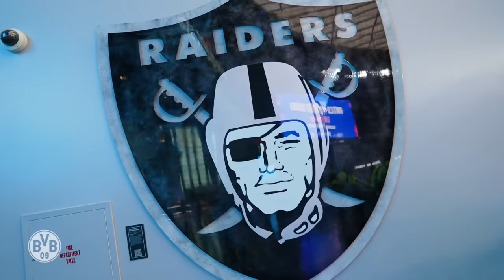Nice to meet you, Jadon Sancho - the reunion in Las Vegas | BVB-VLOG #10 | BVB – Manchester United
You can't get any closer than this. Minh takes you through the catacombs of the huge stadium in Las Vegas in Episode no. 10 of our BVB-VLOG. So let's get into the dressing room, up to the stands and out onto the pitch. Of course, the goals from the 3:2 victory are also in this video.